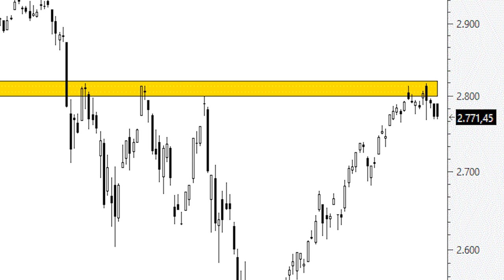Al S&P 500 se le atraganta la fortísima resistencia de los 2.800-2.815 puntos